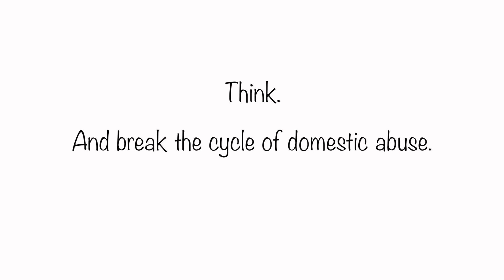Learned Behaviour || Domestic Abuse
Jayne and her group from Hampshire are campaigning to highlight the impact of domestic abuse on children.

With Fixers, they’ve created this film to show how younger members of the family can be influenced by parents’ behaviour.